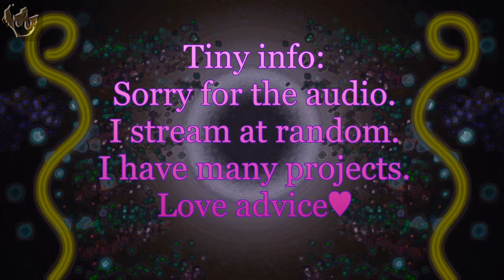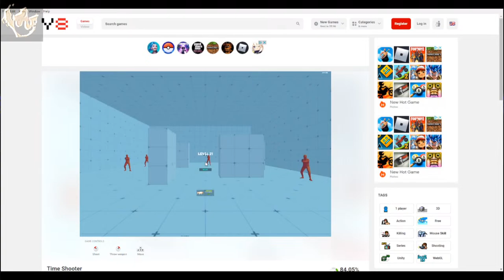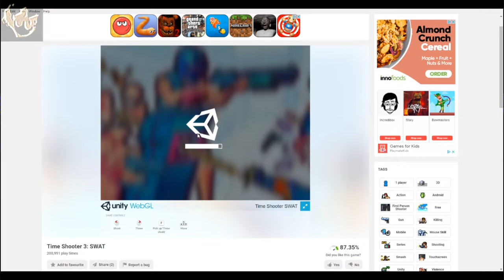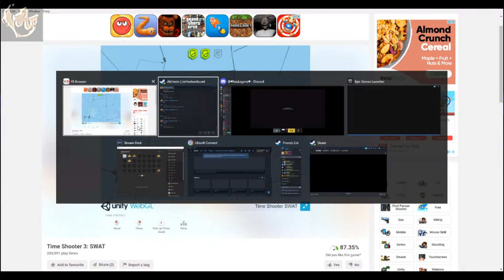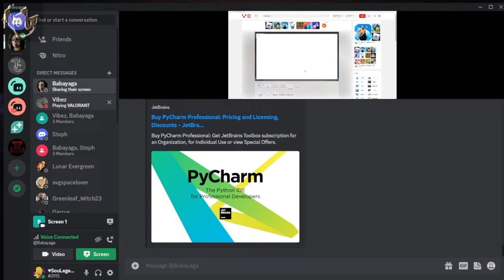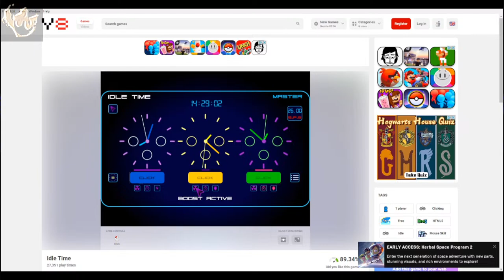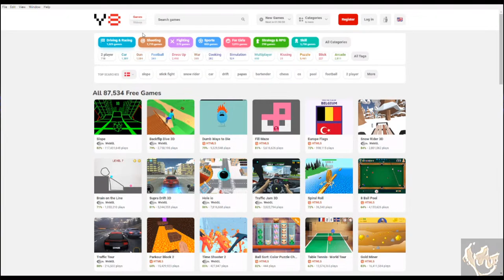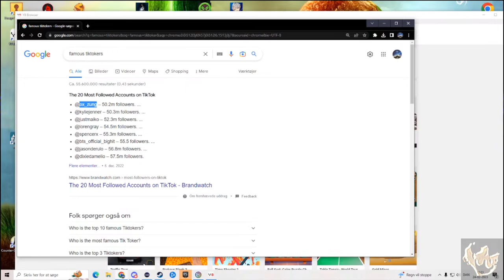Let's Play - With Alpha - Flash Games - Part 2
Enjoy watching our Stream. With Alpha giving a good content for this Stream. With your host SouLegend.

FIY: Me and Alpha are also doing other projects, like designing games and websites. When we have time and energy and willpower to do so.

Suggestions and advice for better stream would be nice. Or just chat with us.

Enjoy!!! :D